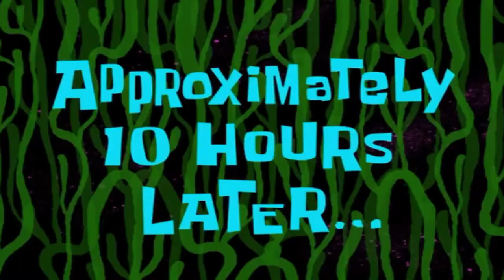Mary Jane's Radioactive Fate - Minecraft Surgeon Simulator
Welcome to the fourth video playing Minecraft Surgeon Simulator! In this episode we everything that wants to break does! We try to help a magical wizard, a spicy chilli eating person, a skeleton and spiderman himself! Have you ever wondered what happened to Mary Jane?

Minecraft is a sandbox video game developed by Mojang. The game was created by Markus "Notch" Persson in the Java programming language. Following several early test versions, it was released as a paid public alpha for personal computers in 2009 before releasing in November 2011, with Jens Bergensten taking over development. Minecraft has since been ported to several other platforms and is the best-selling video game of all time, with 200 million copies sold and 126 million monthly active users as of 2020.

In Minecraft, players explore a blocky, procedurally-generated 3D world with infinite terrain, and may discover and extract raw materials, craft tools and items, and build structures or earthworks. Depending on game mode, players can fight computer-controlled "mobs", as well as cooperate with or compete against other players in the same world. Game modes include a survival mode, in which players must acquire resources to build the world and maintain health, and a creative mode, where players have unlimited resources. Players can modify the game to create new gameplay mechanics, items, and assets.

Minecraft has been critically acclaimed, winning several awards and being cited as one of the greatest video games of all time. Social media, parodies, adaptations, merchandise, and the annual MineCon conventions played large roles in popularizing the game. It has also been used in educational environments, especially in the realm of computing systems, as virtual computers and hardware devices have been built in it. In 2014, Mojang and the Minecraft intellectual property were purchased by Microsoft for US$2.5 billion. A number of spin-off games have also been produced, such as Minecraft: Story Mode, Minecraft Dungeons, and Minecraft Earth.